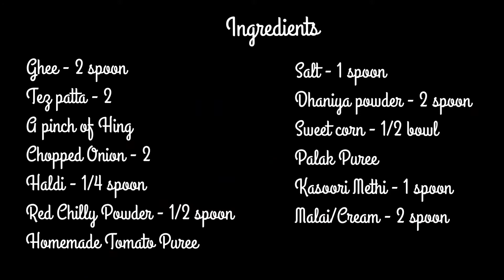Corn Palak Recipe | कॉर्न पालक | Corn Palak ki Sabji | Corn Spinach Recipe | Party Style Palak Corn